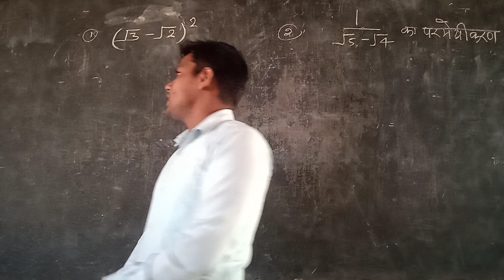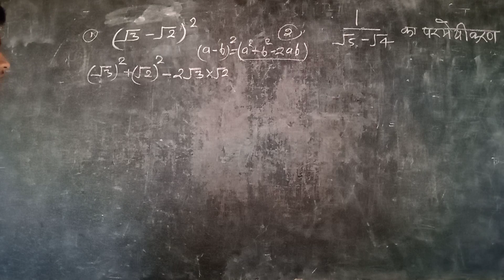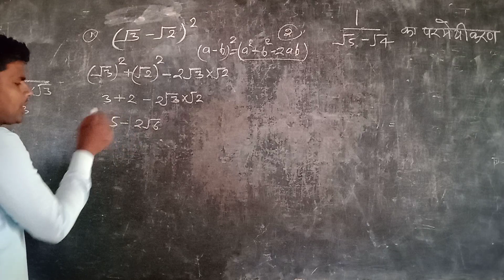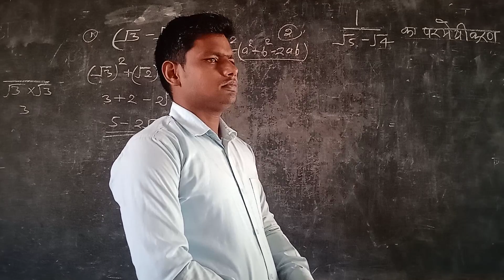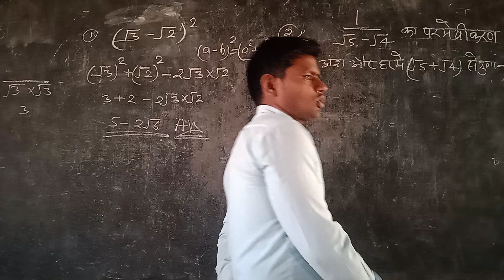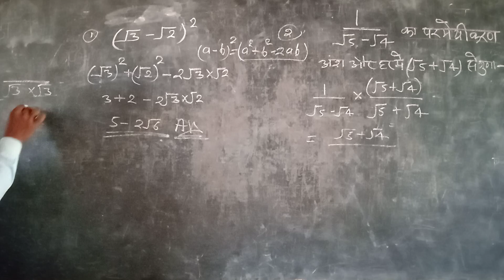सरल किजिए//परमेयीकरण कैसे करते हैं//math by nishad sir azamgarh//math के सभी सवाल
math by nishad sir azamgarh
math by shashikant sir azamgarh
परमेयीकरण by nishad sir azamgarh